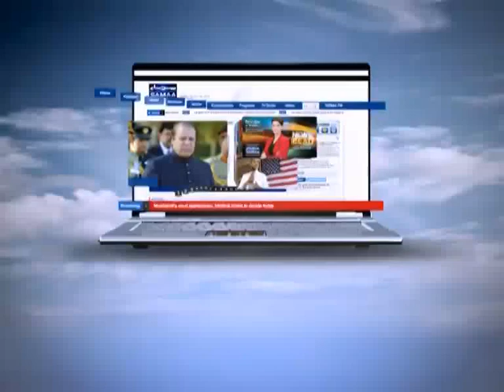Ghamidi Ke Saath, Mulk se pyar Deen ks hisa, April 11, 2014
Deen main riyasat ko Allah ka saaya kaha gaya hai, shahnshah nahi. Riyasat Khatam hojaye tou har gali main fasadat hon. Hazrat Ali Razi Allah Anho ko Khoraj ke sath jung hi karna pari thi. Aa'een ki Khilaf warzi gunah e kabira hai.